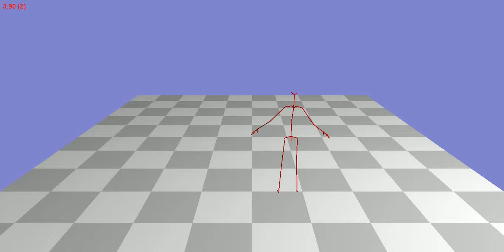Animation 74_02